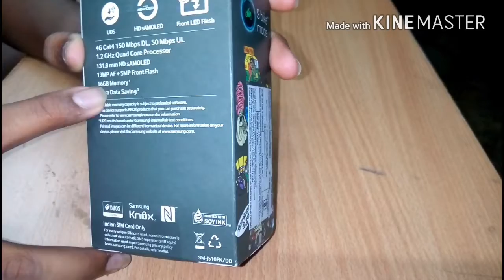| Unboxing Samsung Galaxy J5 | | Full Information Explained In Hindi |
Hello guys today you will see in this video that I will unbox Samsung Galaxy J5 phone &  I will explain full information in Hindi.